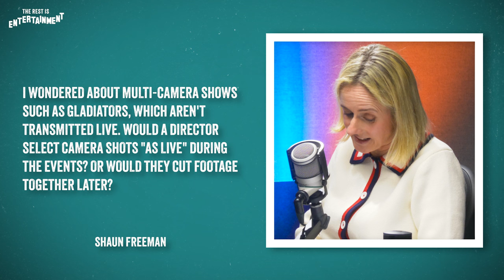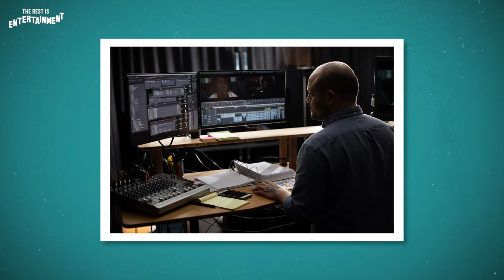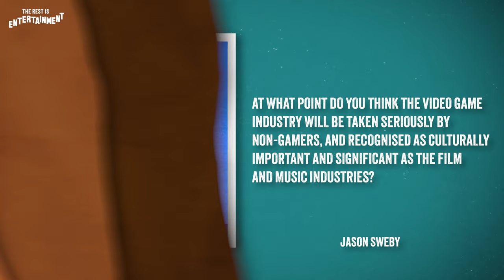Do you have to fish out props that are thrown in the sea? - Q&A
Are productions legally bound to fish out props that get chucked into the sea? Are Children's TV writers secretly geniuses? And, why do video games not get the respect they deserve?

A wonderful glut of questions (and answers) on this episode of The Rest Is Entertainment.

00:00 - Intro
00:30 - Children’s TV Writers
04:15 - Live Show Camera Operators
08:20 - Third Acts Of Movies
12:00 - The Pointless Trophy
14:00 - Video Gaming Industry
18:30 - Throwing Items In The River In Movies & TV

Producer: Neil Fearn

Executive Producers: Tony Pastor + Jack Davenport